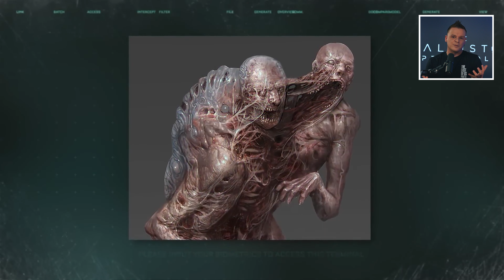5 Razões para estarmos ANSIOSOS por The Callisto Protocol 😱 | MODO PlayStation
The Callisto Protocol chega dia 02 de dezembro e o Gonçalo trouxe-nos 5 razões pelas quais devemos estar ansiosos por este lançamento! És um fã de jogos de terror? Ou és como o Gonçalo: fã-que-gosta-mas-tem-medo-de-jogar-ainda-assim-não-resiste? 😂 Conta-nos nos comentários se também estás ansioso por este lançamento!